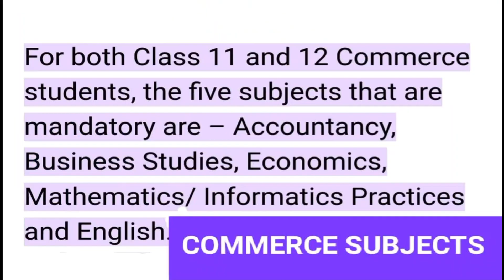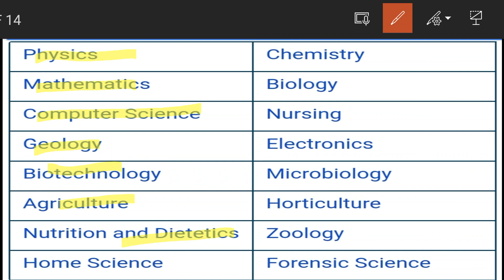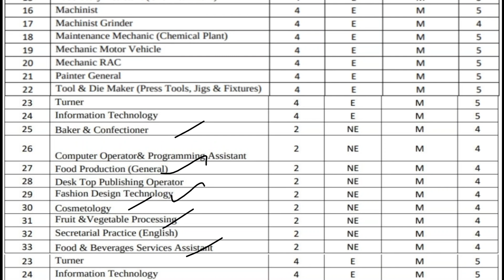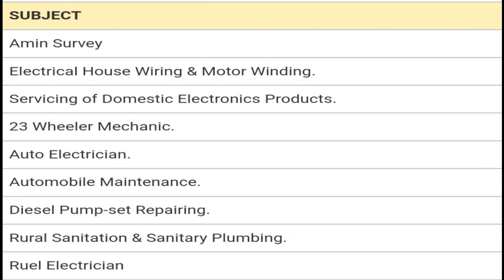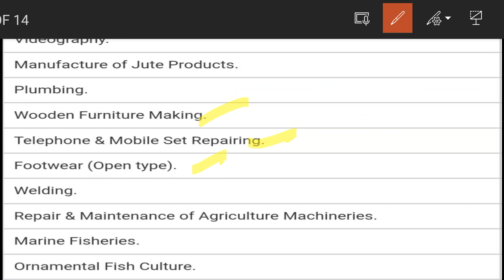10वीं की परीक्षा के बाद आगे क्या करना है?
THIS VIDEO IS HELPFUL FOR ALL THE STUDENTS WHO APPEARED IN MADHYAMIK EXAMINATION TO SELECT THIEIR FUTURE STREAM.IT IS HELPFUL TO CHOOSE THEIR COURCES ACCORDING TO THIER ABILITIES, KEEPING IN MIND WHAT THEY WANT TO BE IN FUTURE.यह वीडियो उन छात्रों के लिए मददगार है, जो माध्यमिक परीक्षा में शामिल हुए थे, ताकि वे अपनी भविष्य की स्ट्रीम का चयन कर सकें। यह ध्यान में रखते हुए कि वे भविष्य में क्या बनना चाहते हैं।